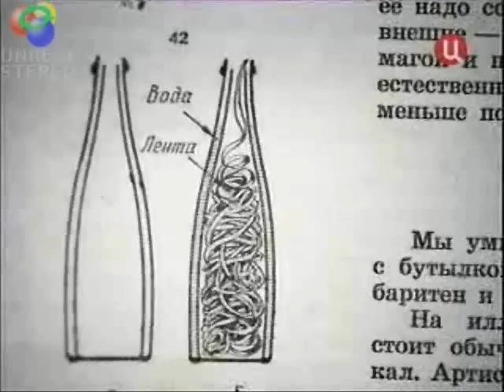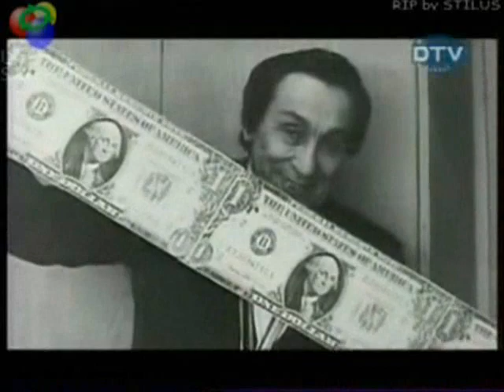Akopian mago soviético - Арутюн Акопян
Actuaciones varias del célebre mago soviético Akopian.